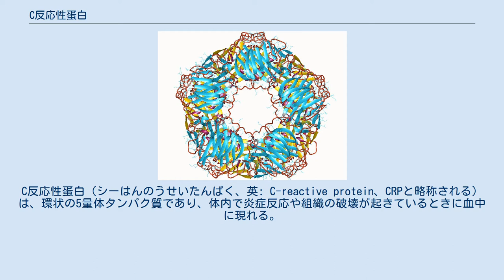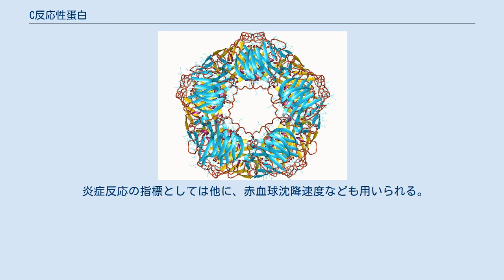C反応性蛋白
C反応性蛋白（シーはんのうせいたんぱく、英: C-reactive protein、CRPと略称される）は、環状の5量体タンパク質であり、体内で炎症反応や組織の破壊が起きているときに血中に現れる。
急性期反応タンパクの一つ。
肺炎球菌のC多糖体と結合するためこの名がある。
CRPはマクロファージとT細胞からのIL-6の分泌により、肝臓と脂肪細胞から分泌される。
CRPは、死細胞や細菌表面のリゾフォスファチジルコリンに結合し、C1qを介して補体の古典的経路を活性化し、細菌の溶菌・凝集に関与する。
 CRPの産生量は炎症反応の強さに相関するため、血清中のCRPを定量して炎症反応の指標とすることができる。
すなわち炎症が強いほど血清CRP値は高くなる。
日本においては血液検査においてごく一般的に計測される。
細菌感染では上昇しやすく、ウイルス感染ではアデノウイルスなど一部のウイルス以外ではインフルエンザウイルスのように強い発熱を発症するものでも上昇は軽微である。
つまり、通常の感冒では上昇しないことが多い。
 同様の疾患で同程度の重症度の場合でも、CRPの上昇の程度には大きな個人差がある。
そのため、CRPを標準値や他の患者の値と比較することはあまり有意義ではなく、一人の患者の経過を観察するために有用な指標といえる。
 また、細菌性感染の炎症開始から6時間程度は上昇せず、反応が遅い。
炎症早期の指標としては白血球の左方移動、白血球数増加が有用となる。
また、日本以外では炎症の指標として一般的に用いられること自体が少なく、英語論文における指標はもっぱら白血球に依存している。
 炎症反応の指標としては他に、赤血球沈降速度なども用いられる。